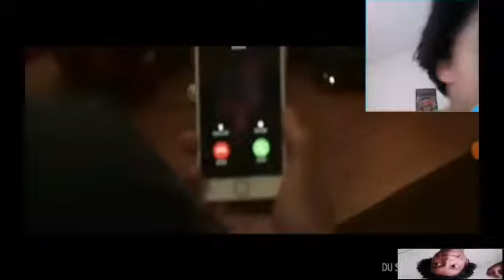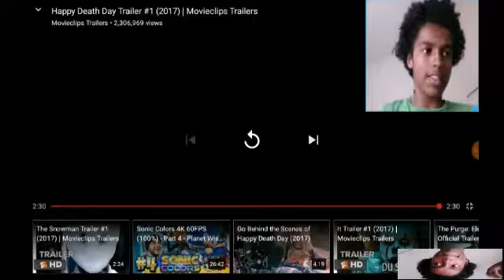Theory- Happy Death Day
It coming